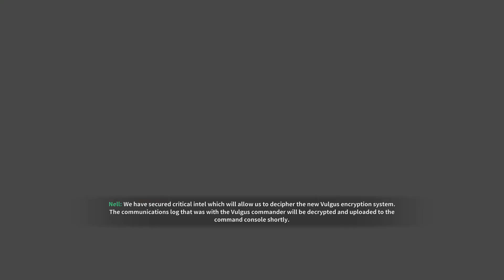Alpha & Nell Order Us Back To Albion | The First Descendant | Vulus Communication Log | Sharen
Succeeded in neutralizing the Vulgus Strategic Outpost. This is the audio triggered for getting to the "Information Revealed" quest stage.

Gameplay of Sharen clearing the Outpost buttons whilst invisible and then a friendly Bunny helping to clear the ads/mini-boss afterwards!